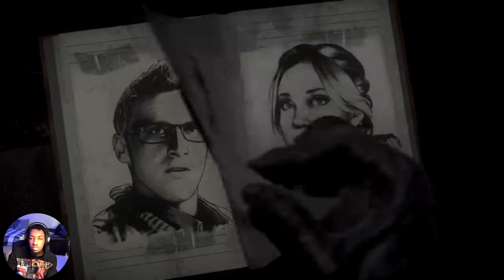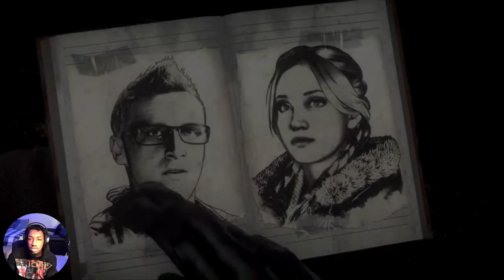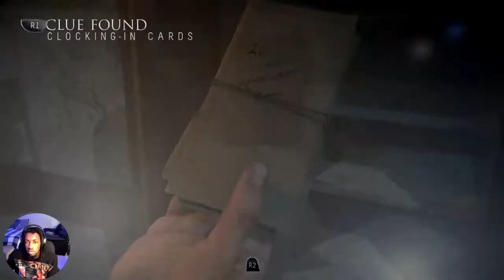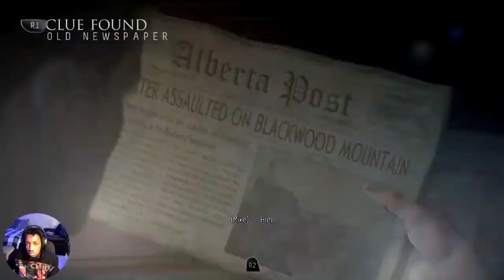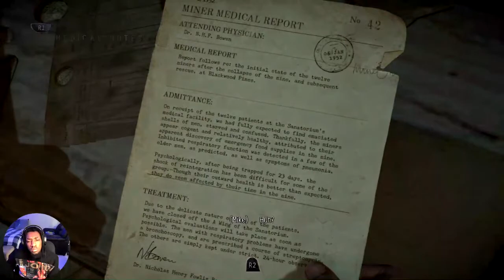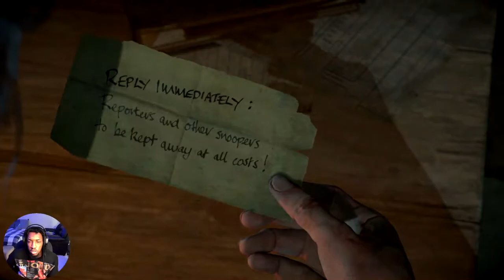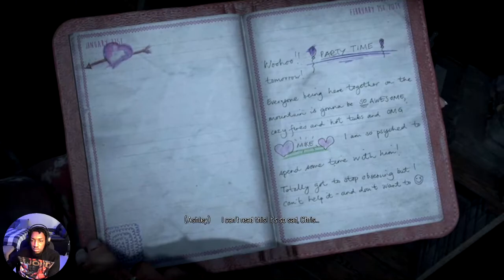TOO MANY FOLKS DYING BRUH | Until Dawn Gameplay #3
SOMEBODY COME GET PENNYWISE LIL BROTHER🎈🎈

ANOTHER SERIES ABOUT TO START SOONNN‼️‼️

Snap: Ho0diejay21
YOUNOW: HoodieJay

SUPPORT THE HOODIE GANG ENTERTAINMENT MOVEMENT 💙🦾♿️